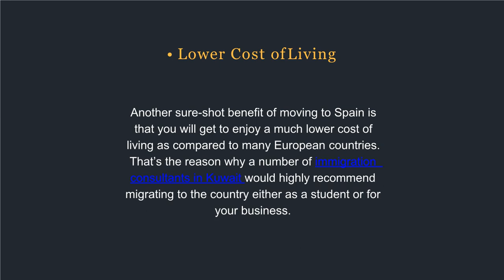Why You Will Fall in Love With Spain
Spain is known for its rich cultural heritage and moving there is something that a lot of people are taking into consideration nowadays. It has a lot to offer and is surely going to make you fall in love at first sight! Before you get packing your bags for the country, here are some of the pointers that will make your decision more resolute!